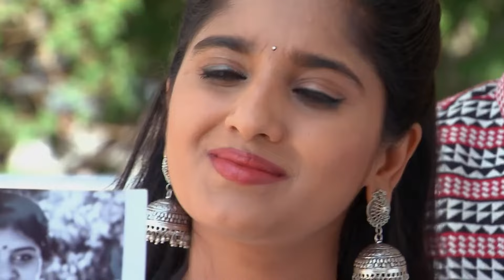Kalyana Vaibhogam | Full Ep. 240 | గుడిలో పడిపోయిన మంగకు సాయం చేసిందెవరు? | Zee Telugu Classics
కళ్ళు తిరిగి పడిపోయిన మంగను లేపిన వ్యక్తి ఎవరు, మంగకు ఆ వ్యక్తికి ఉన్న సంబంధం ఏంటో ఈ వీడియో చూసి తెలుసుకోండి.

About Kalyana Vaibhogam:
Kalyana Vaibhogam is a captivating Kannada TV drama that follows the life of Manga, portrayed by Meghana Lokesh, who faces numerous challenges as she navigates her dual identity. Nithya, also played by Meghana Lokesh, adds tension with her desire to take Manga's place in the family. Suryadevara Jai, enacted by VJ Sunny, brings further complexity as Manga's husband. The show explores love, deception, and fate in a gripping narrative. Watch how these intriguing characters shape the drama!

Show Name : Kalyana Vaibhogam
Star Cast : Meghana Lokesh, VJ Sunny
Episode No : 240